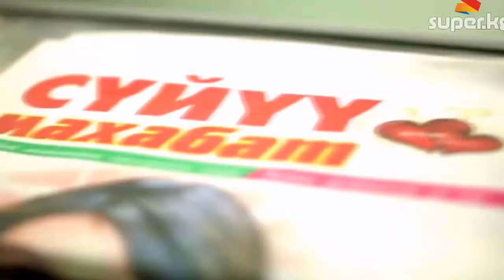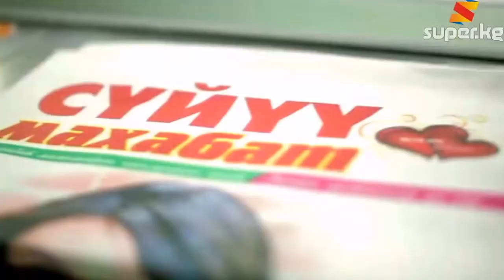Санжар Бердибеков "Уйгур кыз" жаны клип 2017